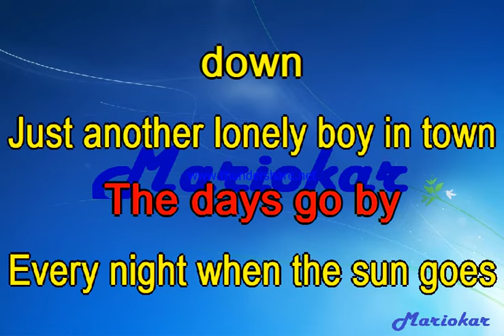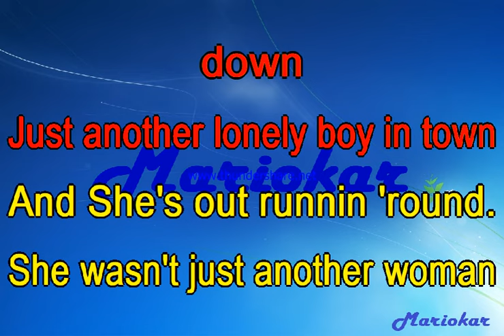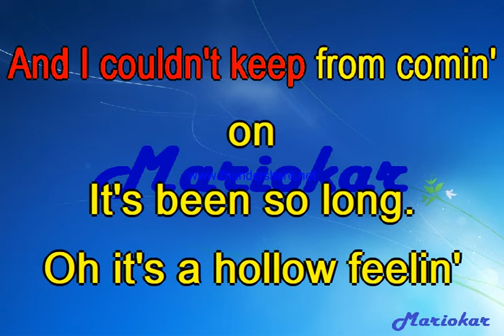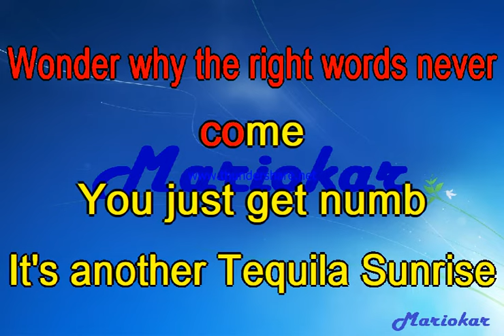Eagles Tequila Sunrise karaoke